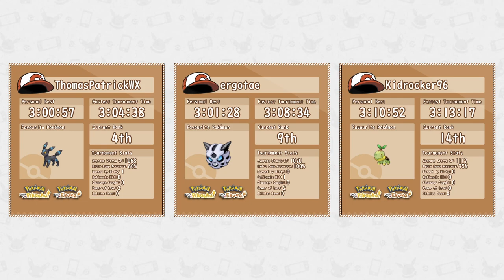Lets Go Any% NMS Tournament 2023 | Round 2 Upper Race 1 | ThomasPatrickWX vs ergotae vs Kidrocker96